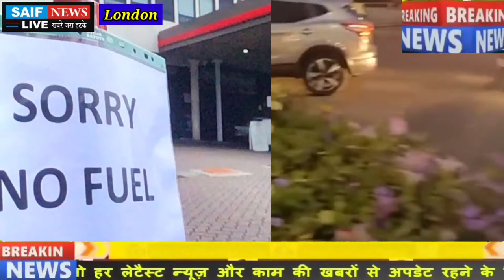London Petrol Crisis. Traffic Jams. Long Queue. लंदन समेत पूरे ब्रिटेन मे छाया पेट्रोल संकट।